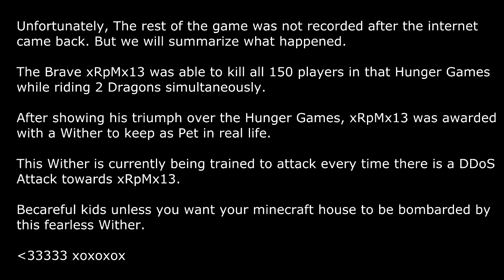Minecraft Hunger Games w BajanCanadian and Jerome! The DDoS Attacks Are Real!